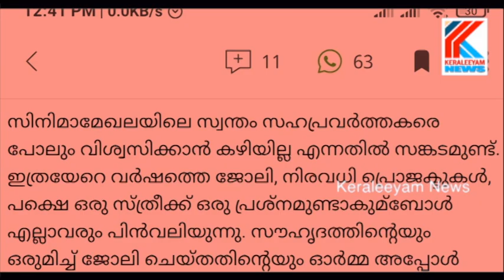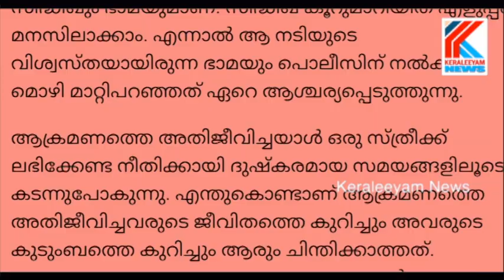സിനിമ താരങ്ങളടക്കം നിരവധി പേരാണ് കൂറ്മാറിയത്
നടിമാരായ ഭാമ,ബിന്ദുപണിക്കര്‍ എന്നിവരും അക്കൂട്ടത്തിലുണ്ടായിരുന്നു. ഭാമ കൂറുമാറിയ സമയത്ത് ഡബ്ള്യുസിസി അംഗം നടി രേവതി പങ്കുവെച്ച്‌ ഒരു ഫേസ്ബുക്ക് കുറിപ്പ് ഈയൊരു സാഹചര്യത്തില്‍ ശ്രദ്ധേയമാവുകയാണ്. 2020ല്‍ പങ്കു വച്ച കുറിപ്പാണു ഇപ്പോള്‍ വീണ്ടും ശ്രദ്ധേയമാകുന്നത്.

Team Keraleeyam News news latest_news keraleeyam malayalam breaking_news MalayalamNews. LatestNewsUpdatesMalayalam.

Malayalam News OnlineKerala News in MalayalamIndia News in MalayalamWorld News in MalayalamNRI News in MalayalamCelebrity News in Malayalam  MalayalamViral News in Malayalam
Keraleeym News (മലയാളം കേരളീയം  ന്യൂസ്) is a  Malayalam news channel and is one of Kerala's most viewed online channels.